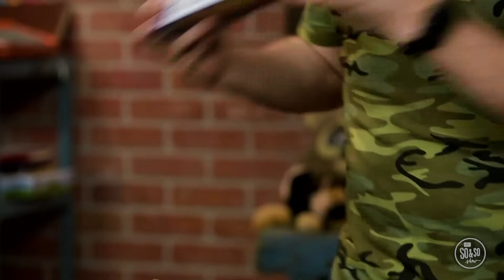New Kids Online (5/10/20)